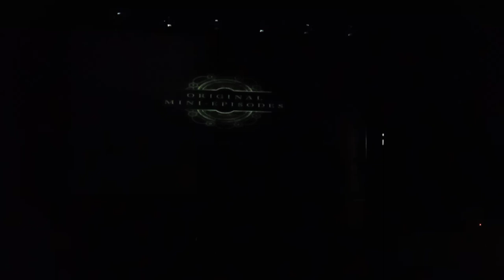CBL Season 13 - Ice Breaker - Team Aficionados